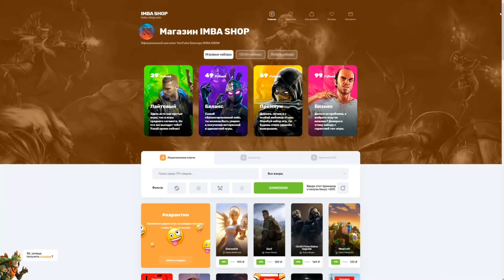ДОТА 2 НО УСИЛИВАЕМ СКИЛЫ НА 1000%